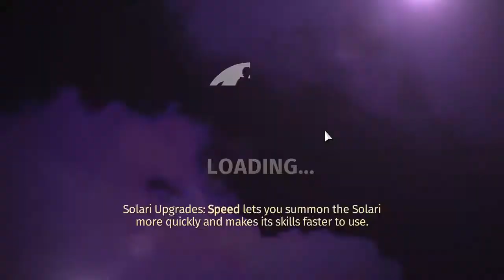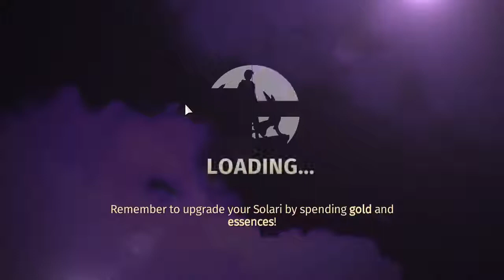[Moonrise Arena & PVP 014] FIGHT NIGHT FIGHT NIGHT!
Emily and Lauren finally sink their teeth into PvP. A pretty fun night awaits!